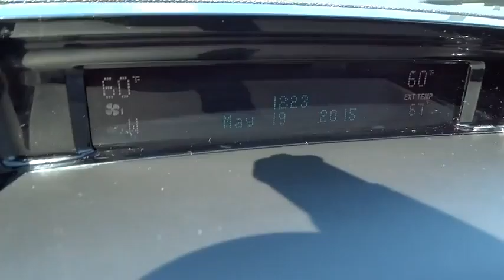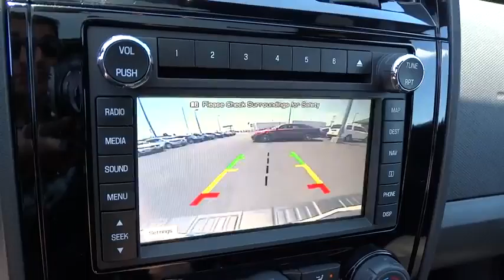2012 Ford Escape Columbus, Delaware, Westerville, Gahanna, New Albany, OH K50764A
2012 Ford Escape

Krieger Ford
1800 Morse Road

*Low Miles* *Carfax One Owner - Carfax Guarantee* *This 2012 Ford Escape Limited* will sell fast *Backup Camera* *Bluetooth* *Leather Seats* *Satellite Radio* *Certified* *Please let us help you with Finding the ideal New, Used, or Certified vehicle, - Getting the best prices and incentives available and Explaining purchase, lease, and financing options.* *Krieger Ford prides itself on value pricing its vehicles and exceeding all customer expectations! The next step? Give us a call to confirm availability and schedule a hassle free test drive! We are located at: 1800 Morse Road, Columbus, OH 43229.*